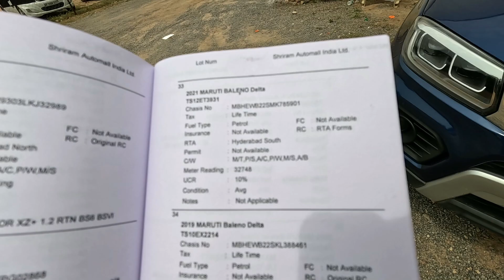Tata Altroz, Hyundai Creta, i10, i20, Vitara Brezza, Ford Eco-Sports, Baleno, Volvo xc90, Verna Cars